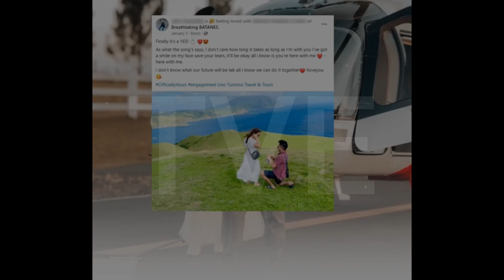NETIZENS DISMAYADO SA REGALONG P1M NG GROOM SA BRIDE! | Trendvibes Entertainment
NETIZENS DISMAYADO SA REGALONG P1M NG GROOM SA BRIDE

NA-BASH ANG GROOM NA NAGLATAG SA SAHIG NG P1 MILYON NA REGALO NIYA SA KANYANG BRIDE.
SA FACEBOOK VIDEO NA SHINARE NG WEDDING HOST NA SI LESTER DAVE VERANO